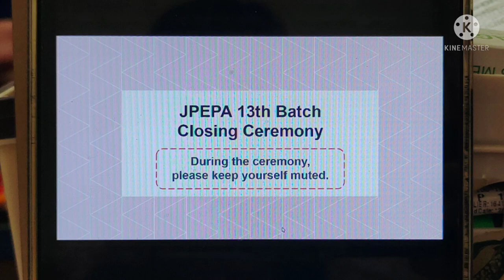SELECTING FACILITY TIPS | JPEPA VLOG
Facility selecting tips. ☺️